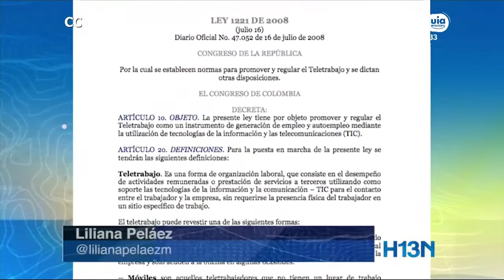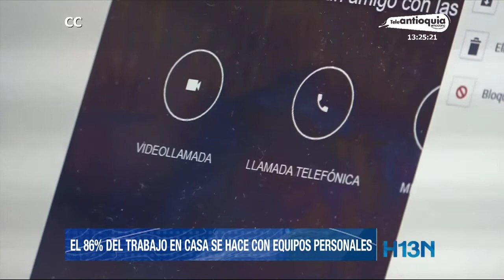El 86 % del trabajo en casa se hace con equipos personales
Debido a la pandemia miles de personas trabajan actualmente desde la casa. En Colombia esto ha sido un aprendizaje, tanto para las empresas como para los empleados, que no estaban acostumbrados a ese sistema y les tocó adoptarlo de manera intempestiva.

No hay equilibrio en garantías para los empleados por teletrabajo, incluso muchos utilizan sus equipos personales para ejercerlo.

Según Mintic el 81 % de los trabajadores usan su propio Smartphone y 60 % su propio computador.